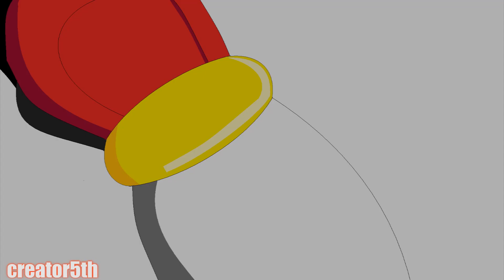shadow the hedgehog 2 - dark shadow and maria the hedgehog 1080p - ps3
shadow the hedgehog 2 - dark shadow and maria ps3 1080p